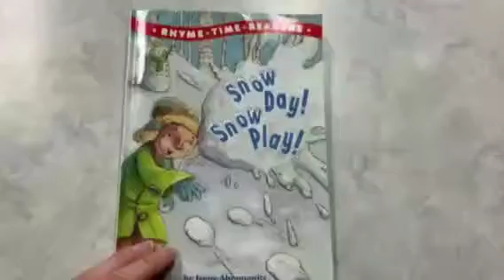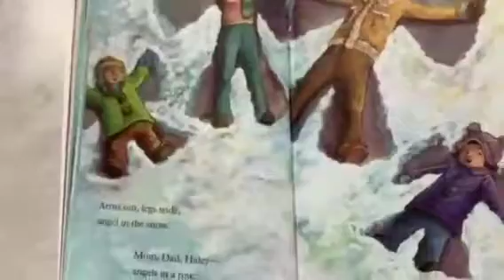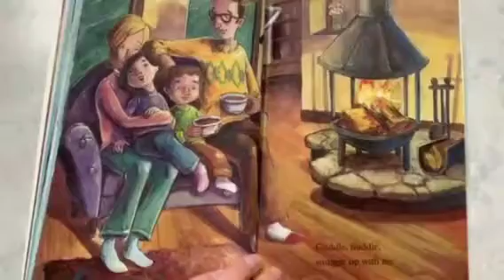Snow Day! Snow Play! - Jenne Abramowitz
Levels: Pre K - K

Read by Rachel Wolfe